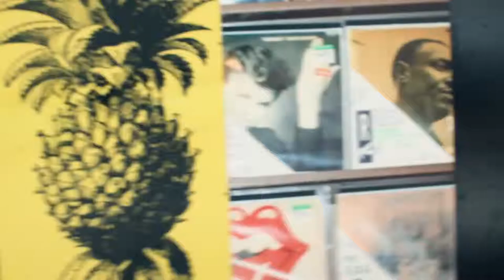Sober 'Run My show' ft MUNA Official Video